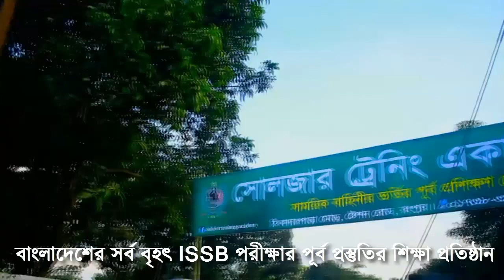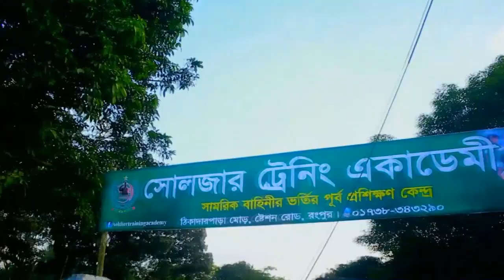83BMA ISSB Coaching || ISSB DOCUMENTARY || ISSB VIDEO || ISSB COACHING RANGPUR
83 BMA ISSB পরীক্ষার জন্য প্রবল প্রস্তুতি নিয়ে সেনা নৌ বিমান বাহিনীর অফিসার পদের যোগদান করতে চাইলে যোগাযোগ করুণ রংপুর সোলজার ট্রেনিং একাডেমীতে। ভর্তি হতে সরাসরি অফিসে ফোন দিয়ে বিস্তারিত জানুন-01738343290
1. এই একাডেমীতে ISSB বোর্ডের সিলেবাস অনুযায়ী পুরো ৪দিনের কার্যক্রম সঠিক গাইড লাইন এর মাধ্যমে প্রত্যেককে শেখানো হয়।
2. শুধুমাত্র সোলজার ট্রেনিং একাডেমীতে IQ এবং MATRIX পরীক্ষার প্রস্তুতি সম্পূর্ন ভাবে কম্পিউটারে শেখানো হয়।যা অন্য কোচিং সেন্টারে কখনোই করানো হয় না।
3. IQ এবং MATRIX পরীক্ষার জন্য বিশেষ সাজেশন দেয়া হয়,যা আপনাকে ISSB তে নিশ্চিত সাফল্য এনে দিবে।
4. PPDT তে সাফল্য পেতে প্রত্যেক শিক্ষার্থীকে বিশেষ কৌশল শেখানো হয়।
5. বাংলাদেশে একমাত্র সোলজার ট্রেনিং একাডেমীতেই ISSB বোর্ডের অনুকরণে PGT,HGT,CT,IO প্র্যাকটিস গ্রাউন্ড রয়েছে,যেখানে আপনি অধিক থেকে অধিকতর প্রস্তুতি নিতে পারবেন।কিন্তু অন্য কোচিং সেন্টারে আপনি আমাদের মতন PGT,HGT,CT,IO প্র্যাকটিস গ্রাউন্ড পাবেন না।
6. সুদক্ষ ট্রেইনার দ্বারা প্রত্যেককে DP VIVA,PLANNING EXERCISE সহ অন্যান্য সাইকোলজিক্যাল পরীক্ষার বিষয় গুলো নিবিড় অনুশীলন করানো হয়।
7. এগুলো ছাড়াও শুধু মাত্র সোলজার ট্রেনিং একাডেমীতেই ISSB এর জন্য কোর্স করতে আসা সকল শিক্ষার্থীর চূড়ান্ত মেডিকেল চেকআপ করা হয়ে থাকে।কিন্তু অন্য কোচিং সেন্টারে আপনি কখনোই চূড়ান্ত মেডিকেল চেকআপ এর সু-ব্যবস্থা পাবেন না। 8. দেশে একমাত্র এই একাডেমীতেই ISSB বোর্ডের মতন ডে বাই ডে আপনাকে একাডেমীর আবাসিকে রেখে পুরো ৪দিনের পরীক্ষা সমূহ নেয়া হবে।কিন্তু এই সিস্টেমে অন্য কোচিং সেন্টার কখনোই আপনার পরীক্ষা নিবে না।
9. পাশাপাশি এই একাডেমীতে অফিসার ও সৈনিক পদের জন্য লিখিত কিংবা মৌখিক পরীক্ষার প্রস্তুতি কোর্স করানো হয়ে থাকে।